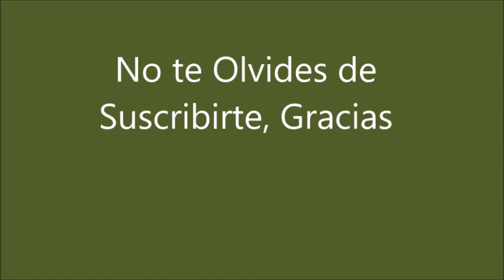Caballos en el Campo. Hunter Irish Horse.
Caballos Irlandeses Raza Hunter.
Blanca Salinas.